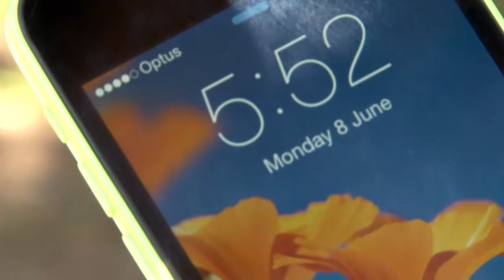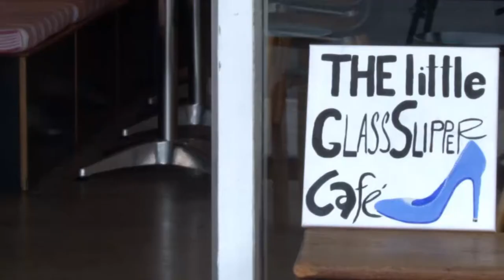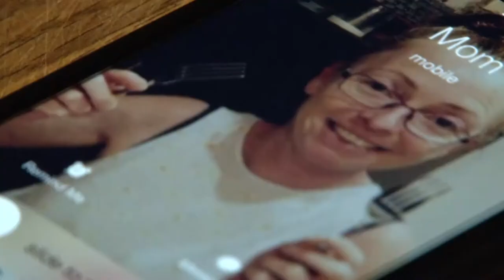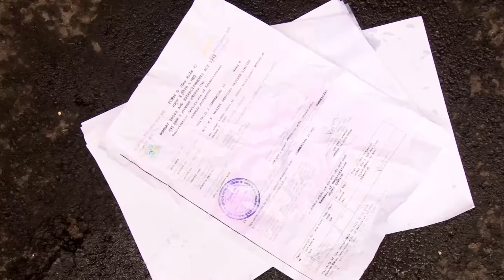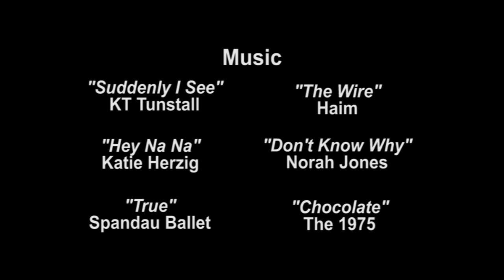A CUP OF COFFEE Short Film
Directed by Blair Louise Seaward
Cinematography by Mariah Day
Edited by Blair Louise Seaward
Sound by Blair Louise Seaward

Songs:

Suddenly I See by KT Tunstall
The Wire by Haim
Hey Na Na by Katie Herzig
Don't Know Why by Norah Jones
True by Spandeau Ballet
Chocolate by The 1975